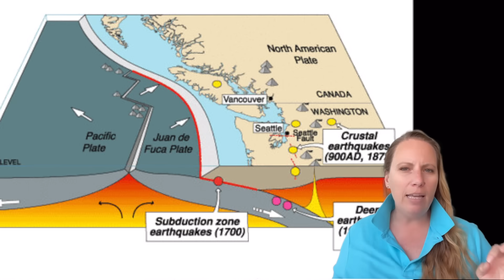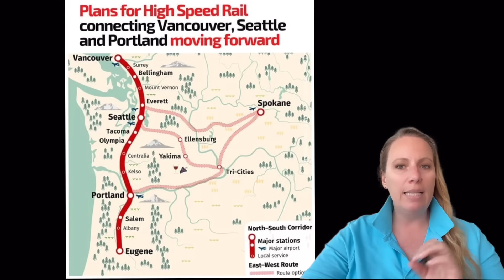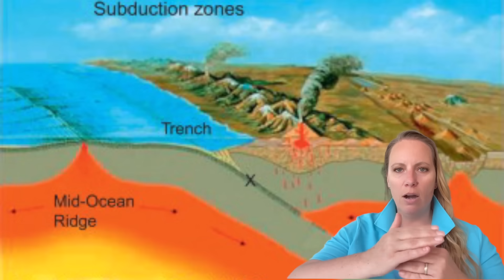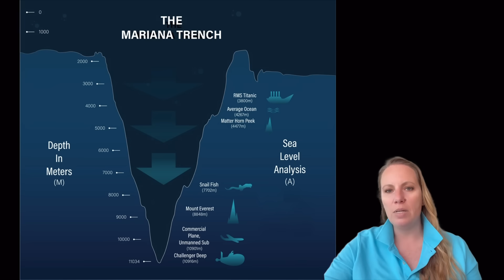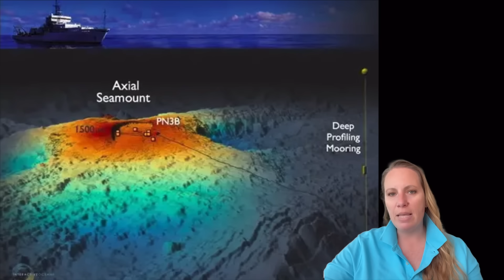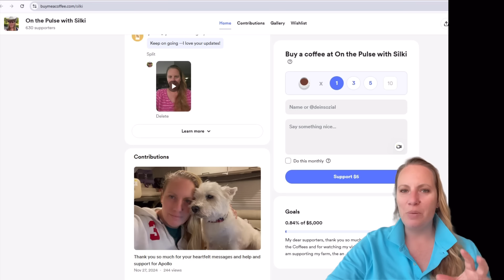Pacific Ring of Fire: The MOST DESTRUCTIVE Volcanic Zone on Earth Is Heating Up—Are We on the Brink?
The Pacific Ring of Fire—home to 75% of the world’s volcanoes and 90% of earthquakes—is showing signs of increasing instability. From Alaska to Chile, from Japan to New Zealand, this massive tectonic belt holds the power to reshape continents. In this gripping video, we explore what’s happening beneath the surface, how the tectonic plates are shifting, and what it could mean for the millions living along its deadly path. Are we ready for what’s coming? Find out now.